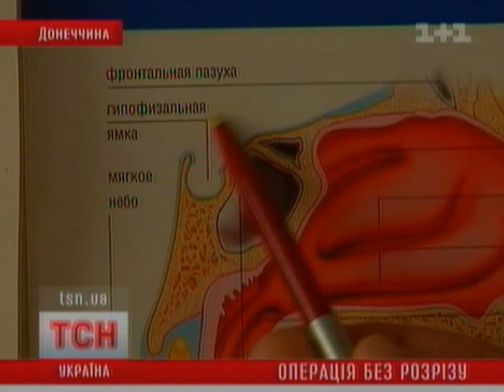Операция без разреза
Тяжелые операции становятся менее травматичными. Донецкие хирурги научились удалять опухоли мозга через нос. После такой операции пациент выходит из больницы уже через неделю. А еще с улучшенным зрением.